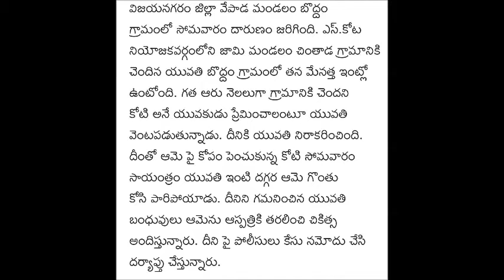ప్రేమించ లేదని గొంతు కోసాడు....